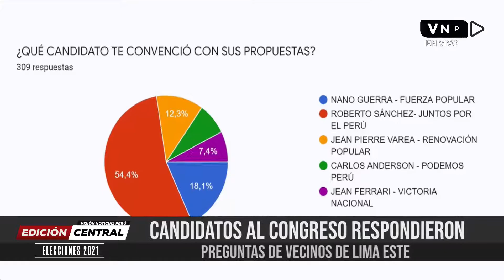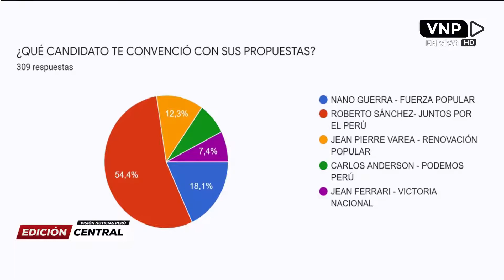ELECCIONES 2021 / RAFAEL SANTOS - CANDIDATO A LA PRESIDENCIA POR PERÚ PATRIA SEGURA